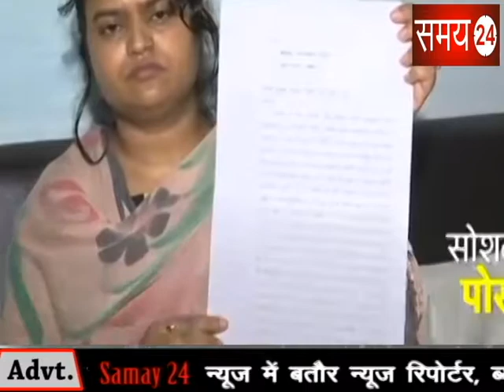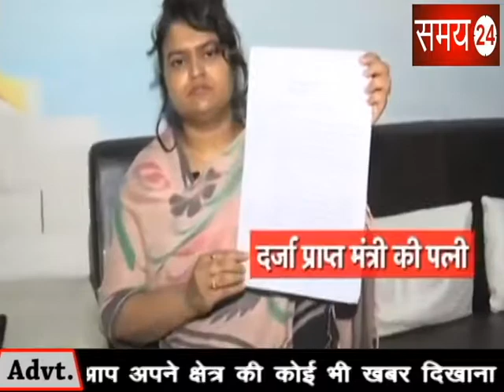पत्नी ने सोशल मीडिया पर लगाए गंभीर आरोप तो तलाक के लिए कोर्ट पहुंचे योगी के मंत्री | Samay24